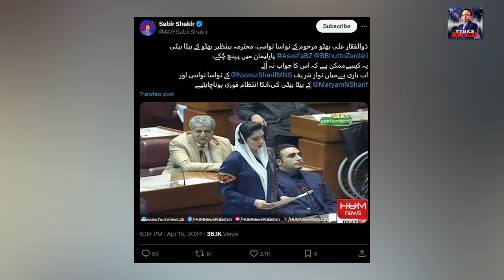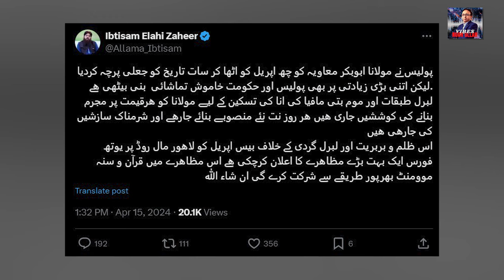Aur Ab Railway Police | Bachy say Nahi Maulana sy Ziadati | Ab Tak 56 ky Baad Ab Tak 21.